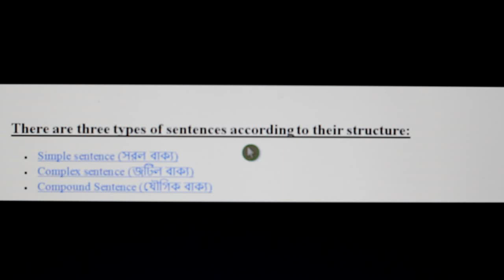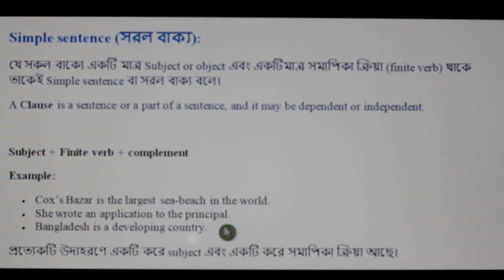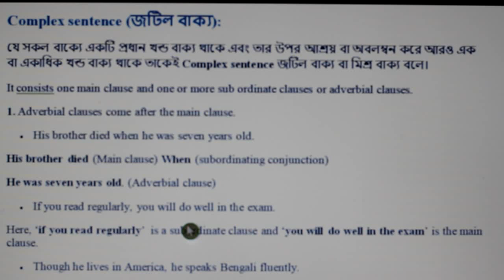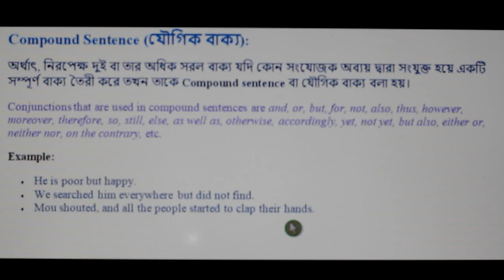Sentence (Simple, Complex & Compound)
linguistic knowledge is easy to learn grammer. You need not any rules without basic rules.This is education and learning channel. Any students in Bangladesh can learn various topics here. Specially PSC, JSC, SSC, HSC, Honers and Pass-coarse (Academical) related video are uploading in this channel. So friends stay with us and support us please.